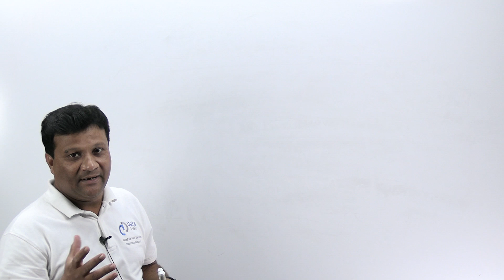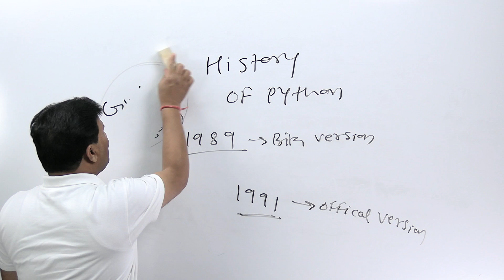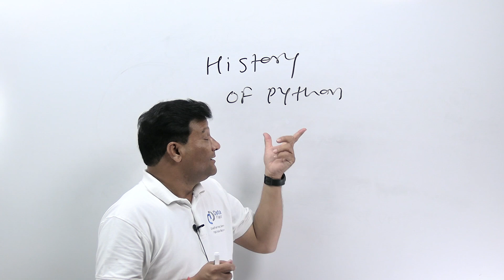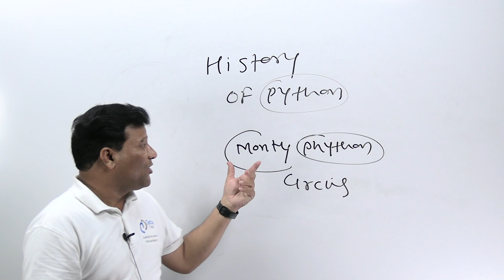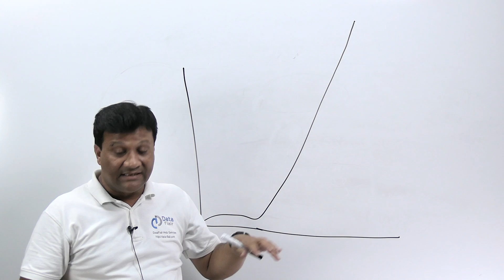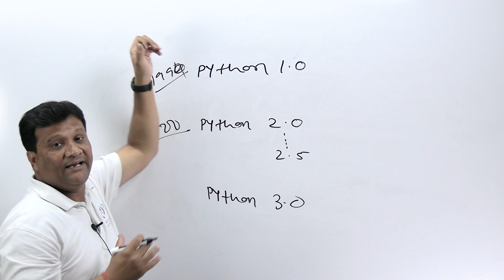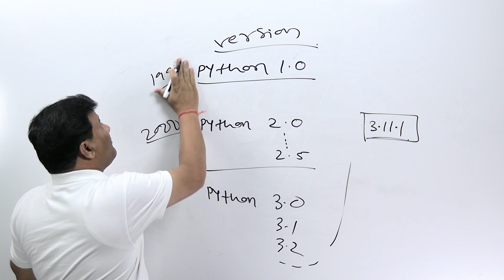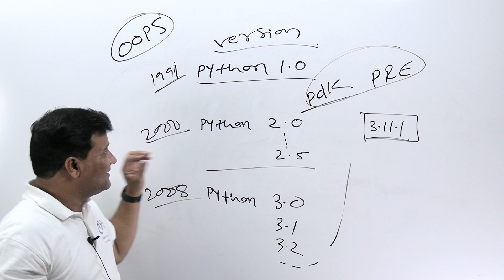History of Python Programming | Which Version to use | Difference between Python 2 & Python 3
Python is a computer programming language that was first developed in the late 1980s by a man named Guido van Rossum. Guido was working at a research institute in the Netherlands and he wanted to create a language that was easy to learn and use.

At the time, there were already many programming languages available, but Guido felt that they were too complicated for beginners. He wanted to create a language that would make it easy for beginners to learn how to code and create computer programs.

The name "Python" comes from Guido's love of Monty Python's Flying Circus, a popular British comedy show from the 1970s. Guido thought that the name was catchy and fun, and it stuck.

Python was first released to the public in 1991 and it quickly gained popularity among programmers. One of the reasons behind popularity is that it is an open-source language, which means that anyone can use it and contribute to its development. This has led to a large and active community of Python users who have created many useful libraries and tools.

Python is known for its ease-of-use, versatility, simplicity and readability. The language is designed to be easy to read and understand, which makes it a good choice for beginners. It also has a clean and consistent syntax, which means that code written in Python is easy to read and maintain.

Today Python is the most popular languages across the globe. It is used by companies like Google, Amazon, and Facebook, as well as by many small startups and individual developers. It is also used in many different fields, including science, finance, and education.

Discover history of Python
Identify which version to use while learning Python
Difference Between Python 2 and Python 3